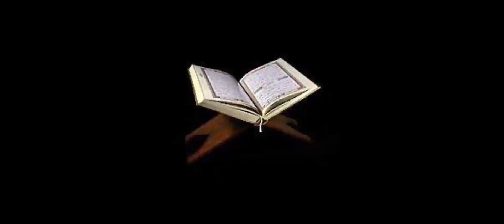امریکی غلامی نامنظور || کا نعرہ لگانے والے عمران نیازی || کا اصل چہرہکیا آپ کی || یاداشت کمزور ہے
امریکی غلامی نامنظور کا نعرہ لگانے والے عمران نیازی کا اصل چہرہ

کیا آپ کی یاداشت کمزور ہے ؟؟